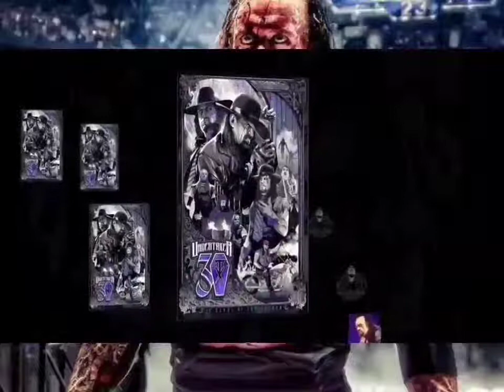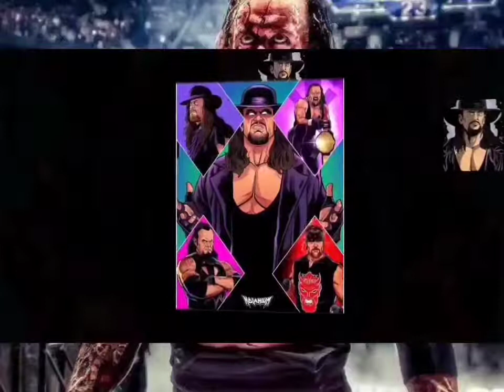The Undertaker - The Spirit Remix [High Quality Arena Effects][Bass Boosted Audio Surround Sound]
HERE'S THE LINK TO THE ORIGINAL REMIX.

The spirit, of The Undertaker,
Lives, within the soul of all mankind.
The "Eternal flame": Life, that cannot be extinguished!
The Origin, which cannot be explained!
The answer lies, in the everlasting spirit.
Soon all mankind will witness,

The rebirth, of The Undertaker.
I, will not, Rest In Peace.